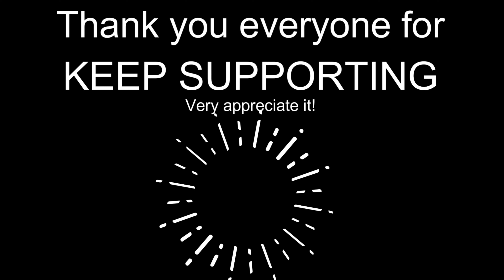UPDATE 27 : How does illusionist works + Passive Luck | Anime Fighters Simulator | New Secret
It means a lot for me to keep going. Thanks!
GAME NAME: Anime Fighters Simulator
🗺️ Explore, and be the first to discover a secret fighter!
👊 Collect and train the strongest fighters!
🌲 Discover new worlds, with new fighters in each one!

Thank you for keep supporting and watch till the end!

Thank you Daireb & Bronze for this creative and lovely game.

This video for entertainment and learning purposes.
This video is gaming video.

anime fighters
aniem fighters
anime fighter
update 27 secret
new secret
new mount
new reroll
limitless reroll
double gaint
double god passive
double tiny
double blessing
double ghostly
double moster
double time lord
double timelord
double solid gold
double draconic
new secret boss
6x luck event
6x yen event
best fighter
f2p
orca road prison
orca prison secret boss
new secret
johnny
jojo
jojo secret
x2 gaint
biggest kaido
biggest divine
x2 gaint kaido
2x gaint kaido
double gaint kaido
stone ocean
u27
otrademark
fminus
fminusmic
pro f2p
anime fighters u27
time god
pxp
new time trial
new secret unit
new secret fighter
update 27 map
anime fighterss
New code
Update 27 code
Update 27 reviews
afs
afs update 27
10 x Yen event
10x yen event
x10 Yen event
smallest fighter
2x tiny passive
ultimate time trial
ultimate timetrial
ultimate tt
tt ultimate
new tt
new timetrial
new time trial
new reroll
new passiveluck
new event
new time event
5x time event
5x luck event
illusion
illusion fighters
Yugioh
yugioh map
update27 newmap
yami yugi
shiny yugi
shiny secret
new kaido
kaido size
big kaido